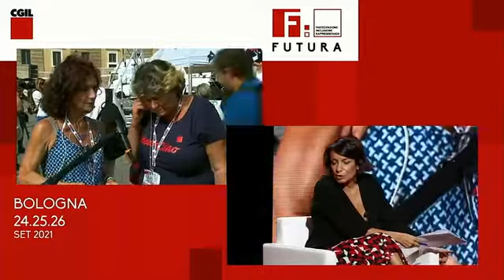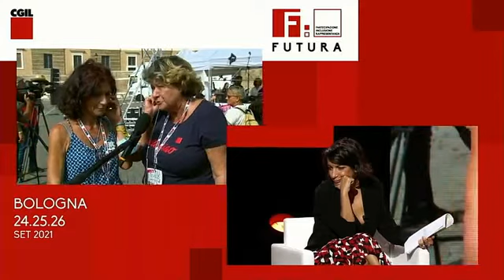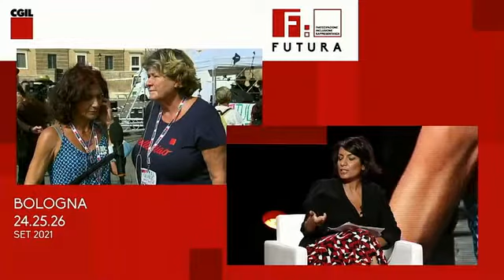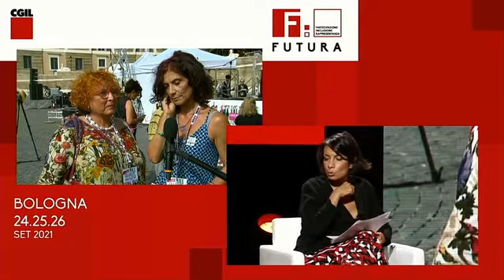Donne, il virus della disparità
Due città, Roma e Bologna, in dialogo ideale. La voce che le unisce è quella delle donne che riprendono la piazza nella Capitale, sono protagoniste del primo tavolo pomeridiano della seconda delle Giornate del lavoro della Cgil. Quelle che hanno pagato i prezzi maggiori della pandemia e vogliono essere in prima fila nella rinascita del Paese.

Guidate nella conversazione da Maddalena Oliva del Fatto Quotidiano, si sono confrontate Maria Grazia Gabrielli, segretaria generale della Filcams, la categoria della Cgil che rappresenta settori a forte intensità di manodopera femminile, due ragazze, Camilla Piredda, esecutivo nazionale dell’Udu e Serena Turnone, della Rete degli Studenti. Con loro un uomo, Giulio Marcon, portavoce della Rete Sbilanciamoci.